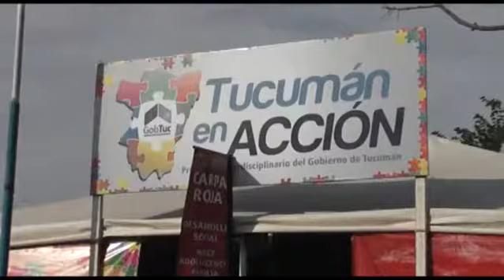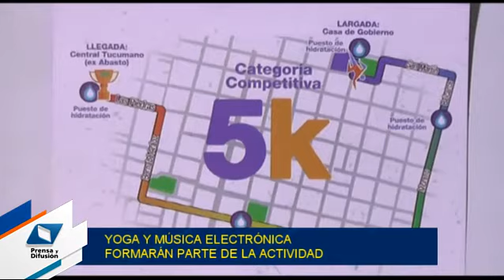El programa Tucumán en Acción finalizará un año exitoso con una maratón para toda la familia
La largada de la “Maratón Tucumán en Acción, Viviendo en Positivo” será este sábado 20 en la explanada de Casa de Gobierno y culminará en el Central Tucumán (ex Abasto). En la llegada a la meta se realizará entrega de premios, sorteo de un 0 Km, actividades de Yoga Rave y, como broche para el cierre, gran fiesta electrónica con DJs invitados y acrobacias áreas en telas.
El evento fue anunciado esta mañana por la secretaria General de la Gobernación, Carolina Vargas Aignasse durante un desayuno que les brindó a los periodistas para realizar un balance del programa Tucumán en Acción: “será un cierre festivo y están todos los tucumanos invitados a participar de una jornada deportiva, de entretenimiento con espíritu de unión que tenemos que tener”.
Vargas Aignasse, detalló que podrán participar de la maratón todos los tucumanos y tucumanas, sean deportistas o no, teniendo en cuenta que hay dos categorías: una competitiva de 5 km y otra participativa de 3 km. “La intención con esto es promover hábitos de vida saludable, conocer que es lo mejor para nuestro cuerpo y vivir una jornada linda que alimente nuestro espíritu y la unión entre todos”.